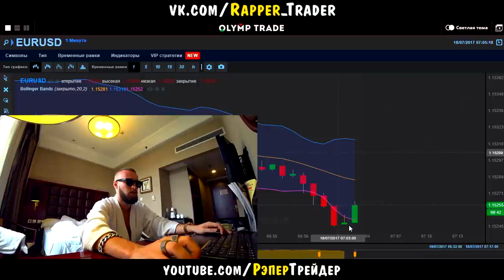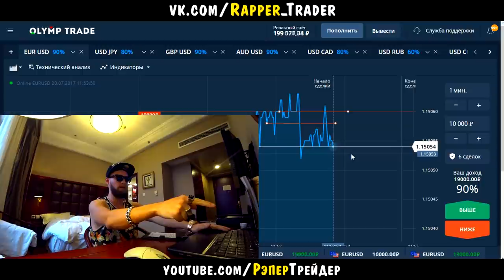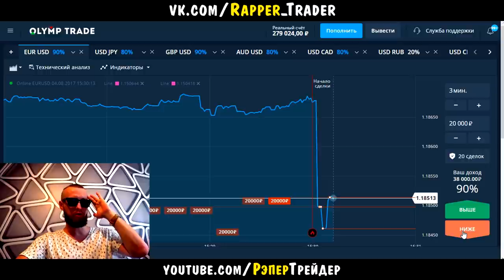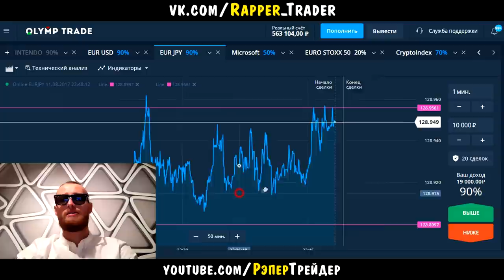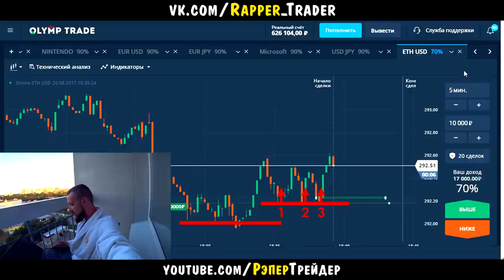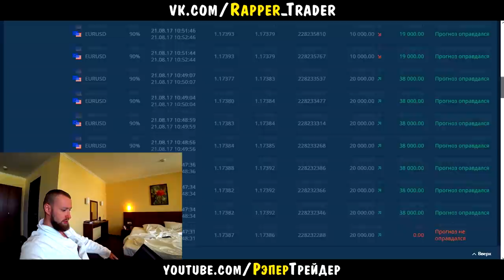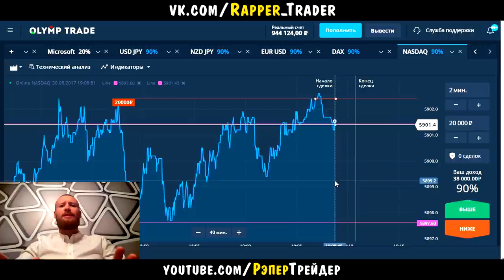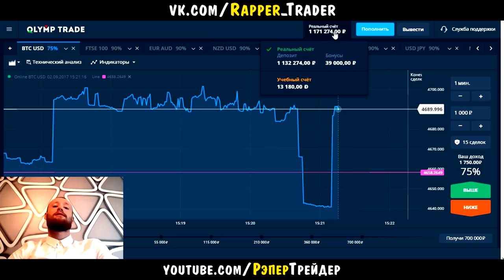ЗАРАБОТАЛ 1000000 РУБЛЕЙ НА OLYMP TRADE! ВЕСЬ ПУТЬ К МИЛЛИОНУ НА ОЛИМП ТРЕЙД!